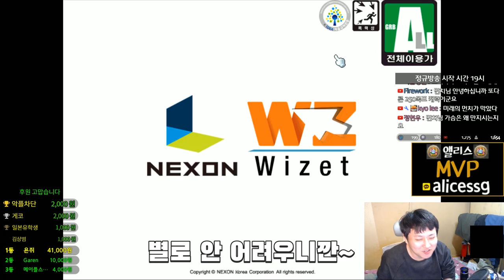금단의 아획,메획 뽑기 / 쌍아획 . 쌍메획 . 블랙큐브,레드큐브 멸망전[메이플스토리 먼치]